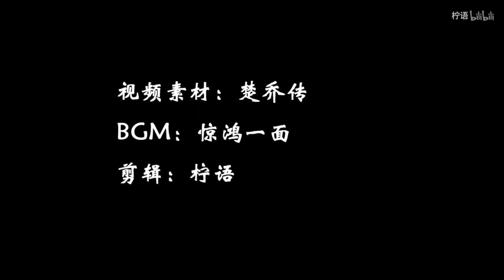FMV Bạc Phận - Sở Kiều Truyện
Chúc các bạn nghe nhạc vui vẻ